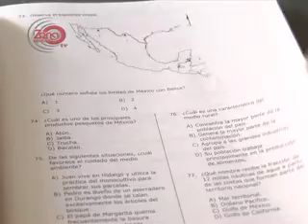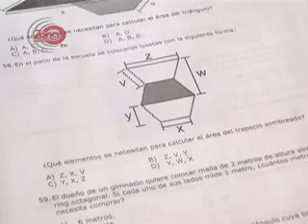Inicia aplicación de Prueba Enlace en Morelos